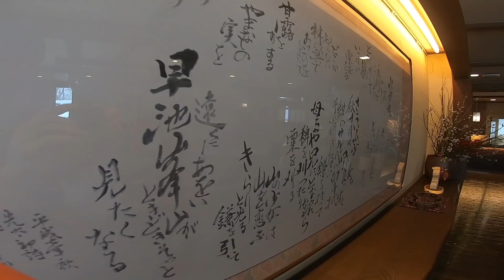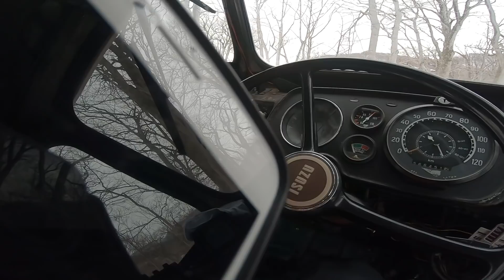八幡町 BC | HACHIMANTAI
友達に八幡平で滑りましょうと言われると行くしかないですね～
今回は松川温泉 峡雲荘から登って源太ケ岳を目指して登りました。
まぁ、登りは青森トド松を見ながら、太ったパンダの様に頑張りますが、滑りと温泉と地元の方々との会話は相変わらず最高！